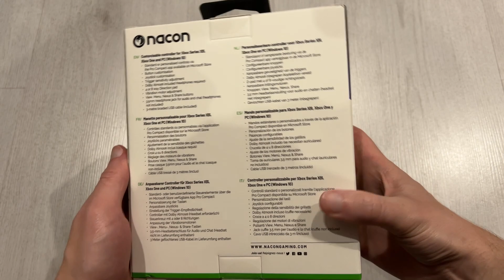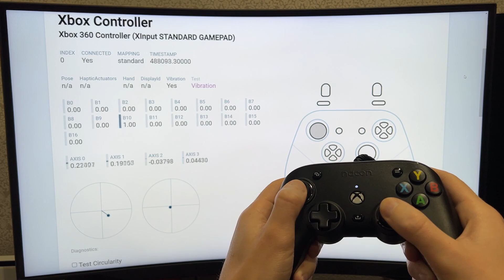Nacon Pro Compact - Xbox/PC -Unboxing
Хорошая альтернатива оригинальному геймпаду Xbox, тем более за 990 руб., цена по акции + применение бонусов, которые просто так дают.